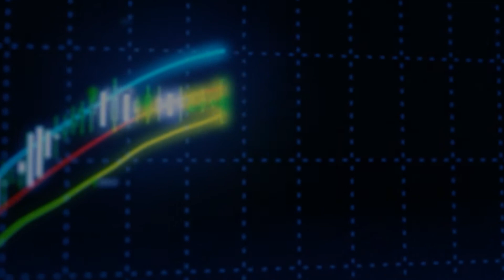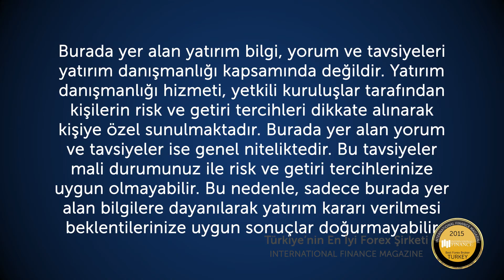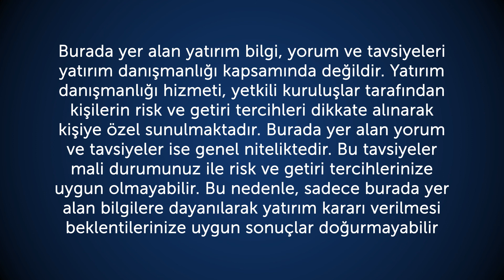21.07.2015 Piyasa Gündemi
İntegral Menkul Değerler Araştırma Uzmanı Emre Çayırlı sizin için piyasa gündemini aktarıyor.